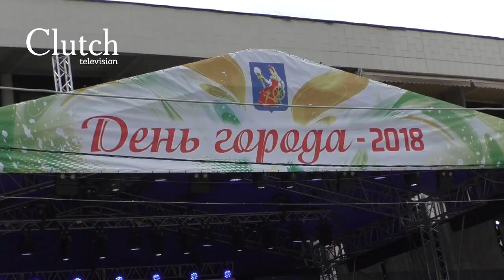День города Иваново: о мероприятиях, участниках, дожде и лучшем звуке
В областном центре состоялся День города Иваново-2018

Горожан познакомили с историей края и современным развитием города

Программа включала свыше 20 площадок и около 100 мероприятий

Ярким получились соревнования по автозвуку Ivanovo Drift Championshift